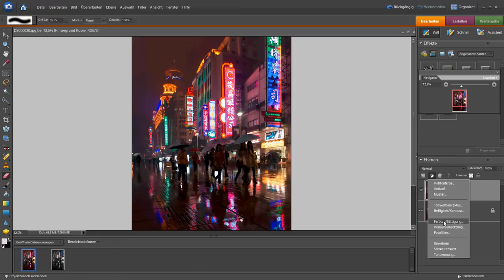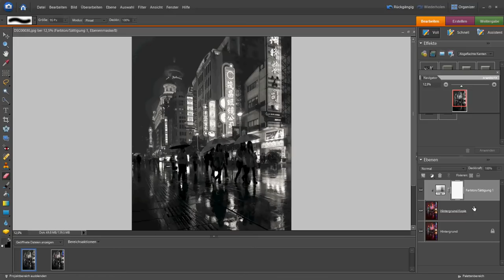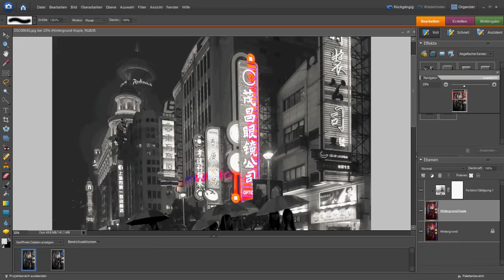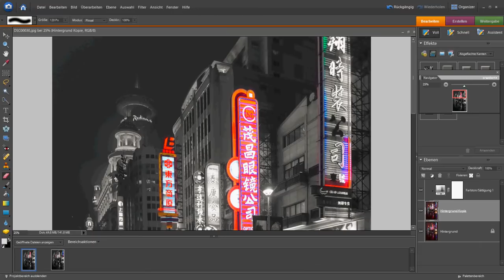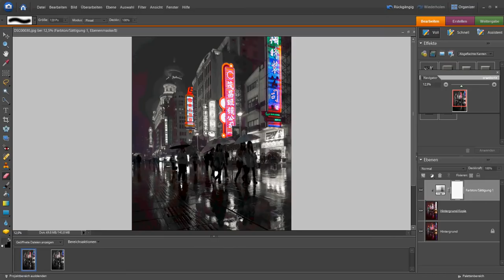Photoshop Element - Color Key - Ebenenmaske (Uebung 04)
Color Key Bilder haben ihren eigenen Reiz. Wenn man diese Technik anwendet, ist es nicht nur einfach ein Color key, sondern es können beliebige Farben herausgestellt werden.